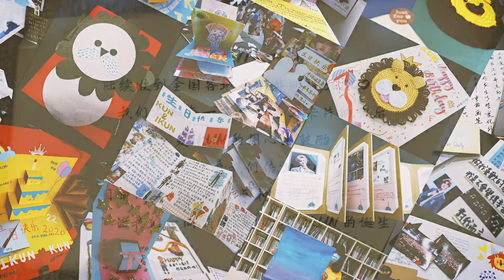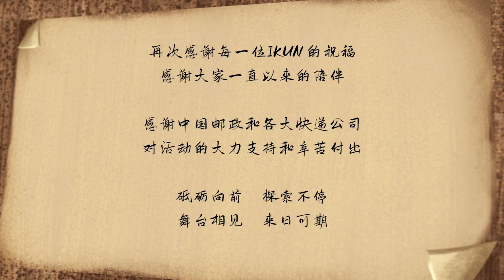【蔡徐坤/Cai Xukun】 Birthday Special Project：A letter from Ikun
【Kun Birthday Special Project：A letter from Ikun】